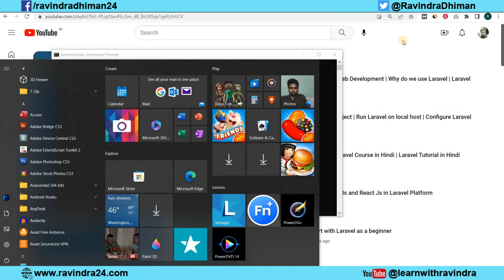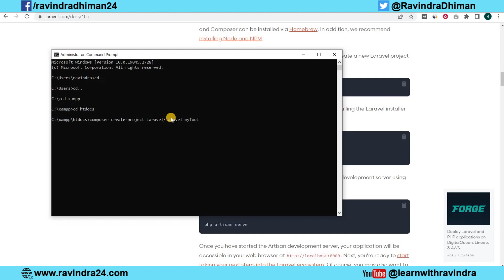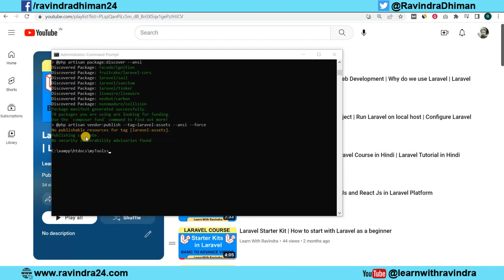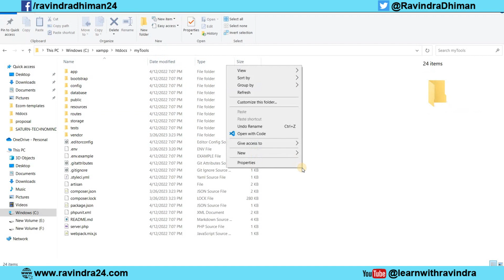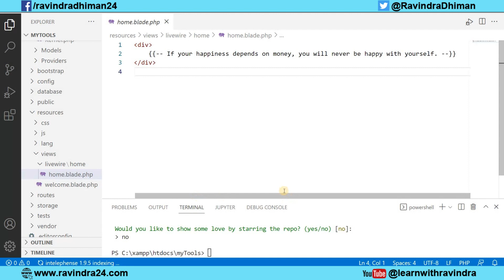Laravel Livewire Installation & Configuration in Hindi